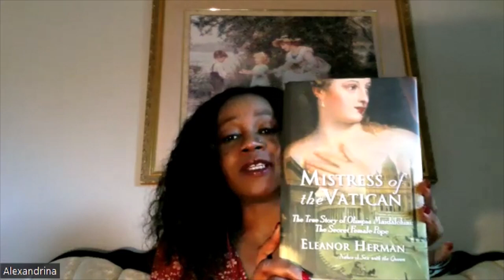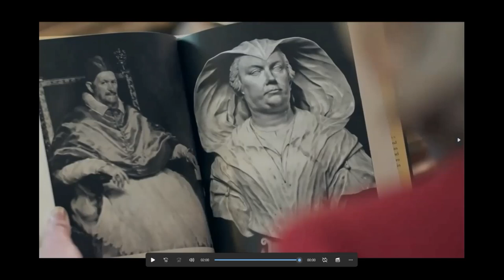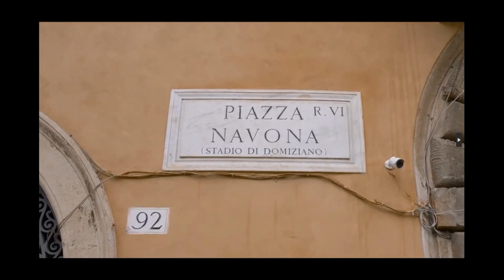The Female Pope Olimpia Maidalchini Pamphili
Did you know that a woman ruled the Vatican for 10 years? Yes, it's true. Olimpia Maidalchini Pamphillij overcame many obstacles and found herself overseeing the oldest Old Boys' Club in the world. How did she do it? Watch and find out